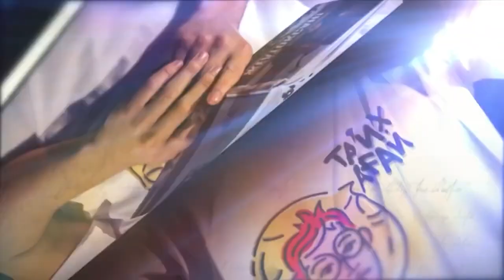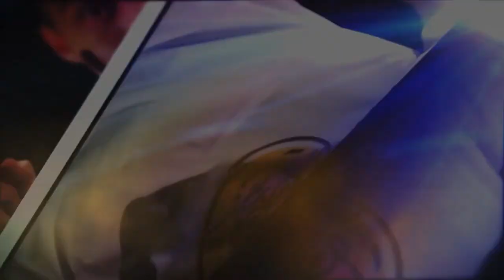Тоқтамыс Мәскеуді өртеп жіберген